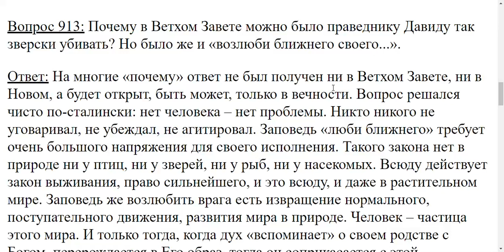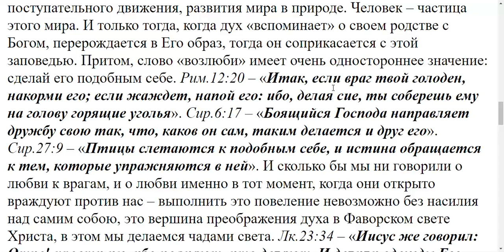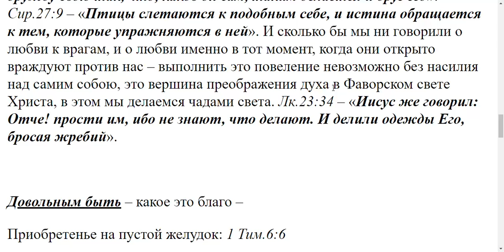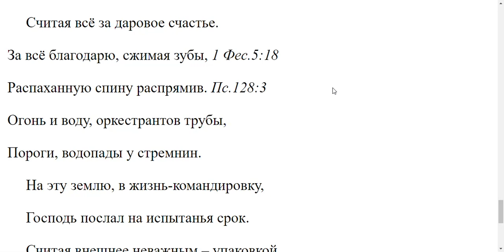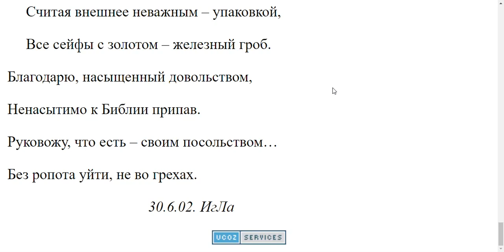913. Почему в Ветхом Завете можно было праведнику Давиду убивать?